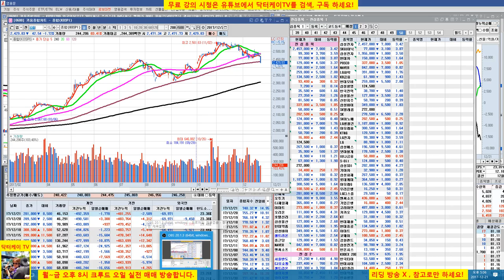= 닥터케이 TV =오늘의 주식 시황 / 171221